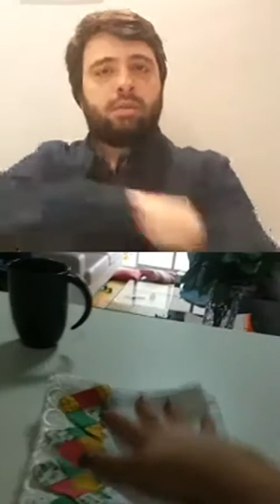Como manter a sua cozinha bem organizada - ABCasa Live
Fique por dentro de todas as noticias e informações da ABCasa e do setor: